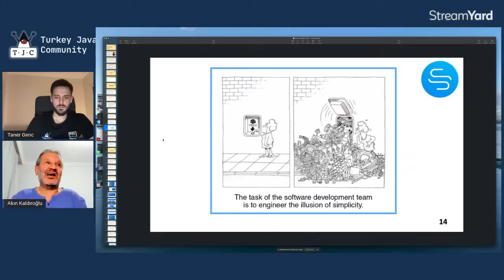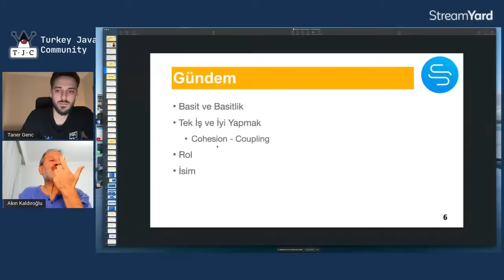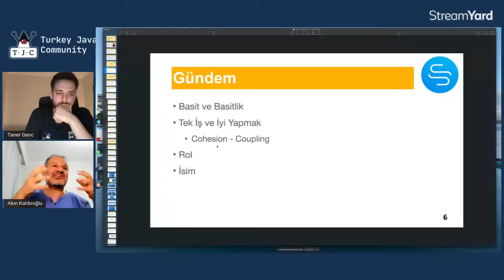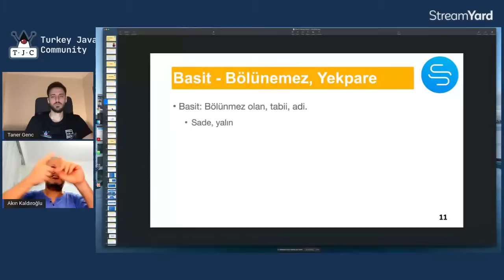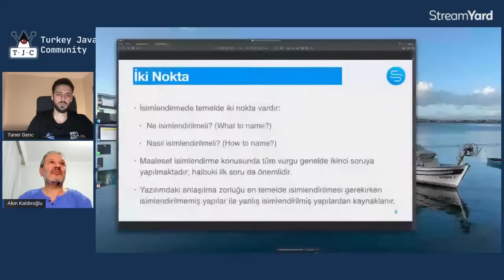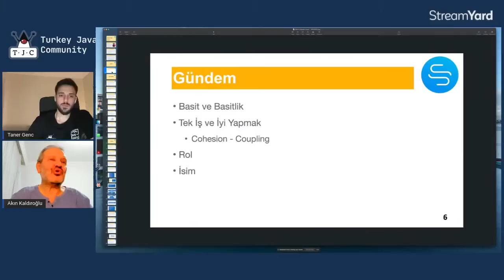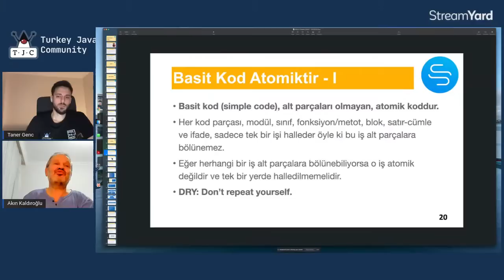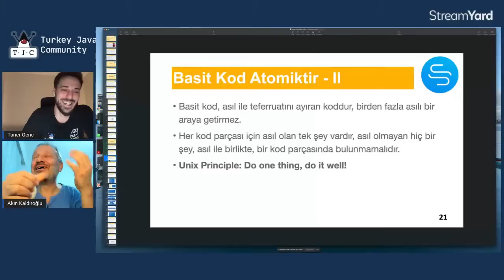Simple Code and Q&A Session With Akın Kaldıroğlu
Bu Q&A Session'da Akın hoca konuğumuz oluyor ve sorularınızı cevaplayacak. Herkesi bu faydalı etkinliğe bekleriz.